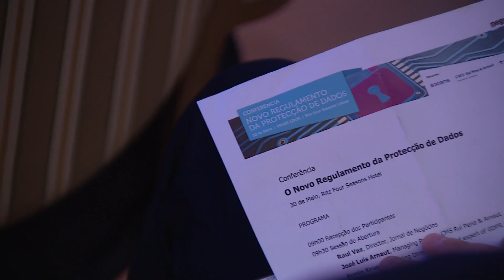Entrevista Dr Pedro Faustino